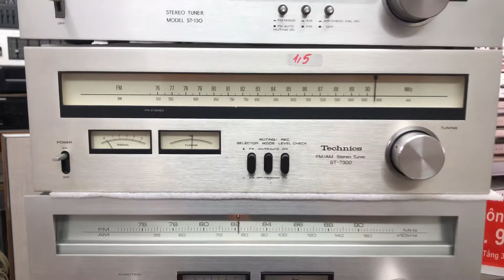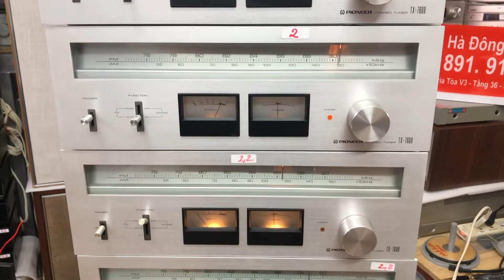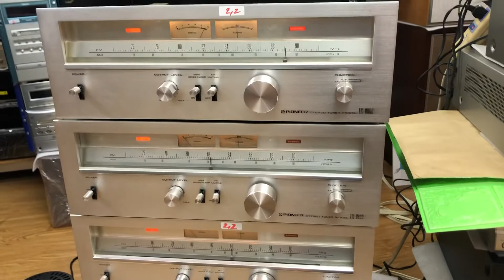Thanh lý 1-1,7tr radio 📻 Pioneer 7600,8800, Sony 0941.891.914 tại Minh Audio Hà Đông Hn